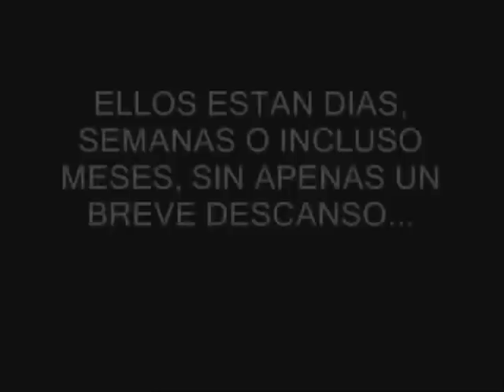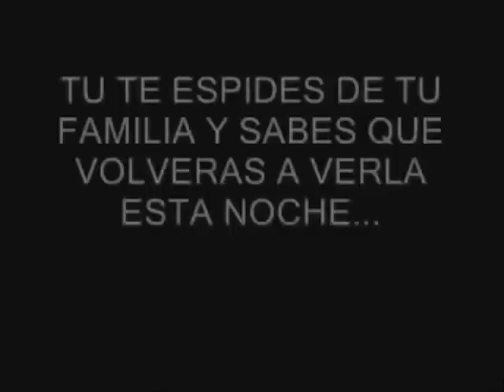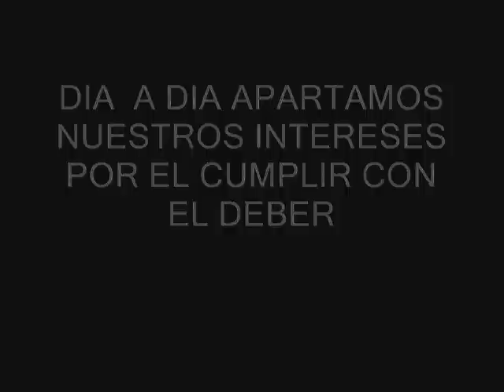Abnegación, proyecto de Liderazgo Militar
Este es un video creado y editado por nuestro grupo en clases, trata sobre uno de los valores esenciales del líder militar. La Abnegación.